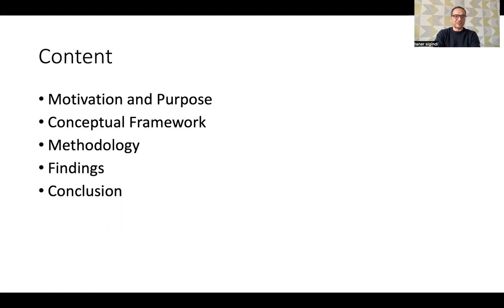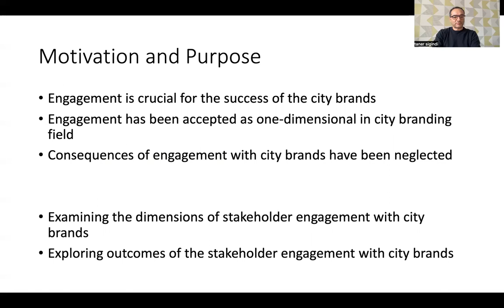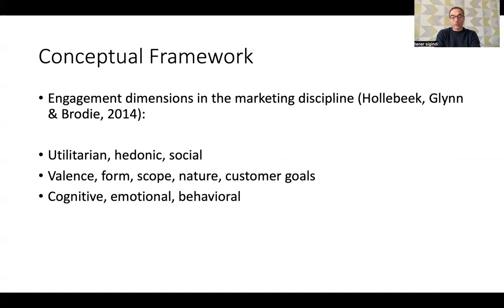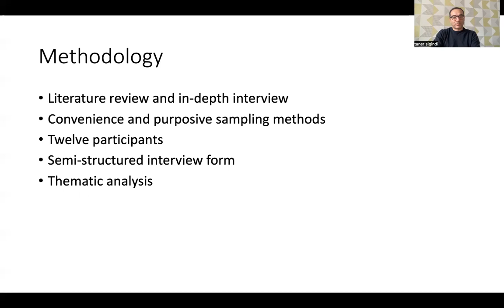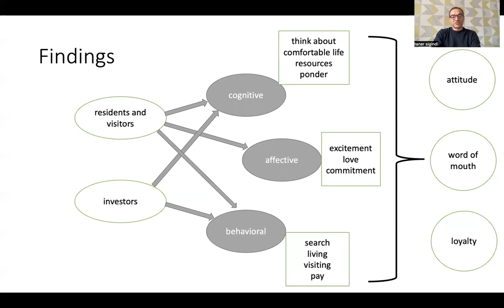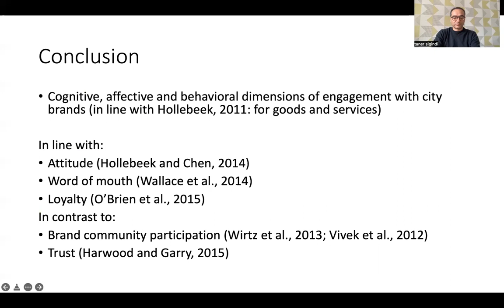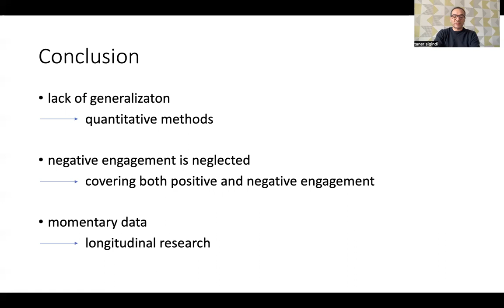Examining Stakeholder Engagement for City Brands A Qualitative Research on the Concept and Its Conse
Taner SIĞINDI